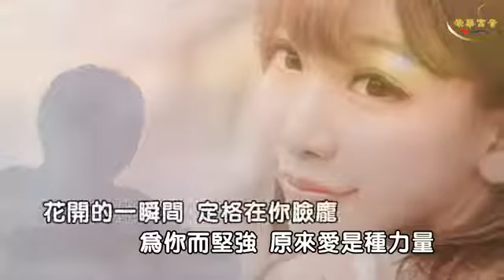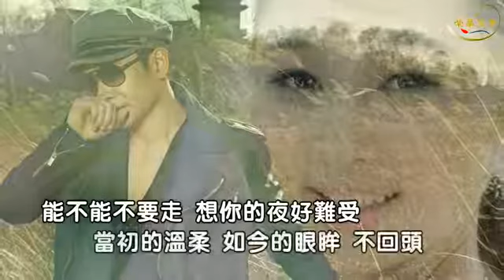能不能不分手【演唱：六哲】傷感情歌 失戀情歌 動態歌詞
愛能不能夠不勇敢
為你而堅強 原來愛是種力量
花開的一瞬間 定格在你臉龐
陪伴著我每個夢想

心痛過了何必再逞強
再美麗的時光 也總會讓人失望
你送我的禮物 一直都在收藏
如今你的心又在何方

能不能不分手 此刻的我眼淚流
默默的為你付出還說不夠

能不能不要走 想你的夜好難受
當初的溫柔 如今的眼眸 不回頭